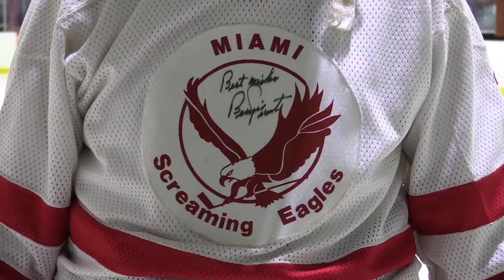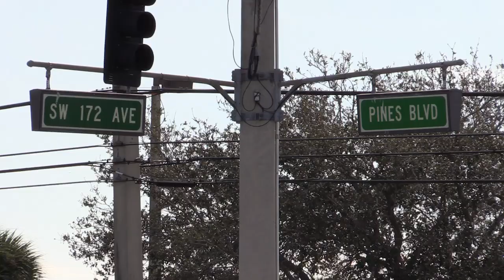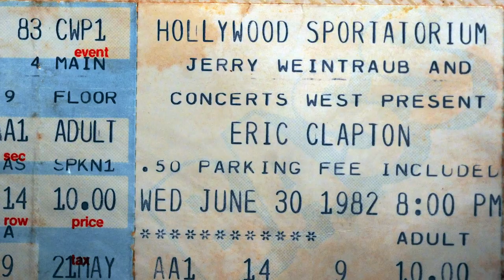The Hollywood Sportatorium - Wayne Roustan - South Florida Sun Sentinel (03/11/2015)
It was a cross between a sauna and an airplane hangar, but it was the ONLY arena South Florida had at the time and almost every act performed there including The King... Elvis